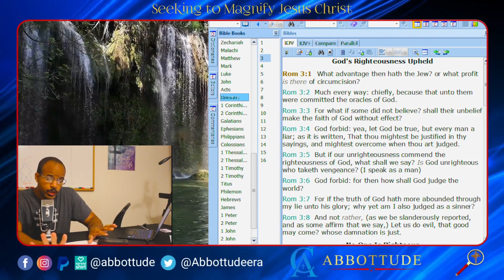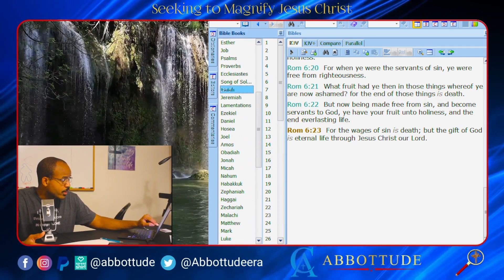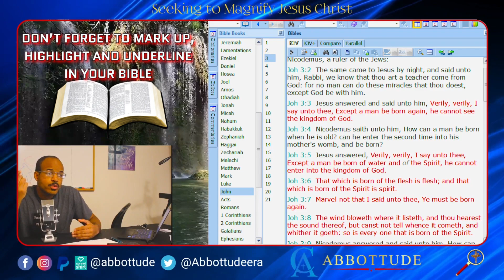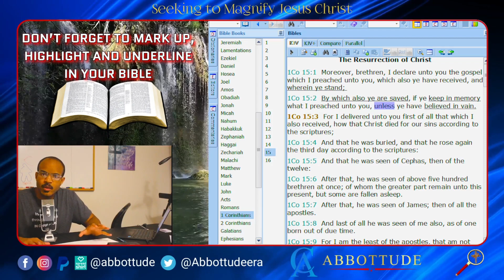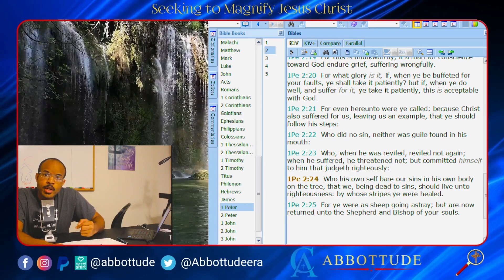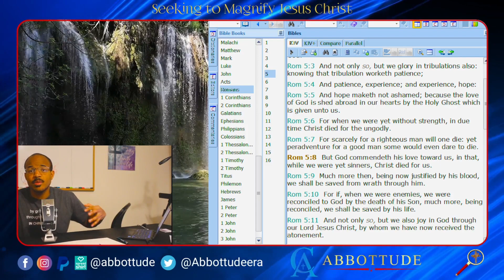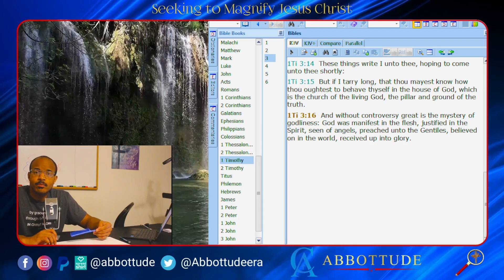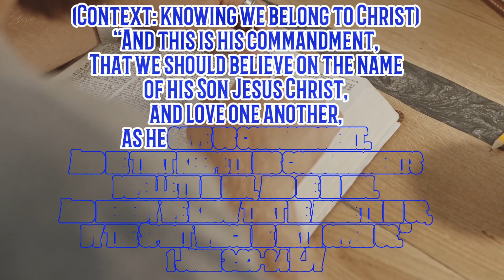PREACHING OF THE CROSS (1 CORINTHIANS 1:18)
Study the Bible! Mark the scriptures you see & study the context! Apply what you learn about The Lord to your life and belief!
- The Gospel message is clear, mankind was created with purpose, direction, design, detail, peace and safety. But we chose our own way, by the influence of the devil.

I'm no different than you, I try extremely hard to meet a standard every single day that I can just feel in the back of my mind that I am not reaching. But if we put off that feeling or distract ourselves it'll be ok...
This is not so.
"for the wages of sin is death-" Romans 6:23
By nature I do things which are selfish and wicked, even when with good intentions, they have self gain in mind. It's impossible to avoid, we are flawed because of our own decisions, and these decisions destroy us, I know, lots of bad news. Bad news like "if I regard iniquity in my heart, The Lord will not hear me;" - Psalm 66:18

What if I had some good news for you?
The wages of sin are indeed death, sin does separate from God, "But God commendeth His love toward us, in that while we were yet sinners, Christ died for us." - Romans 5:8
The good news is that Christ paid that payment God was looking for in order to be together with mankind, that separation has been reconnected through Jesus Christ, who is God in the flesh, coming down to earth, living a sinless life (the standard we keep trying to reach) and dying on an old rugged cross with nails in His hand and a crown of thorns on His head. This all occurred because we are sinful people, BUT... a sinful people whom God still loves and wants to have relationship with... Did Christ die for your sins?
"that if thou shalt confess with thy mouth the Lord Jesus, and shalt believe in thine heart that God hath raised Him from the dead, thou shalt be saved. For with the heart man believeth unto righteousness; and with the mouth confession is made unto salvation." - Romans 10:9-10

Would you like to be saved today? No longer separated from God? Call upon Him for salvation!

WEAR THE GOSPEL
PREACH THE GOSPEL